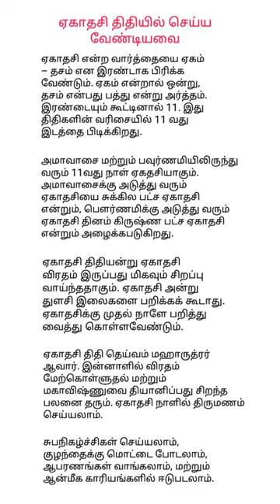ஏகாதசி திதியில் செய்ய வேண்டியவை